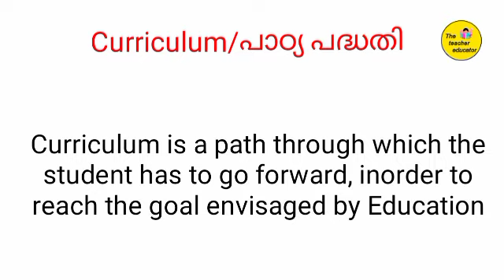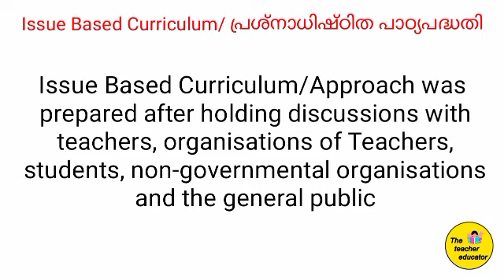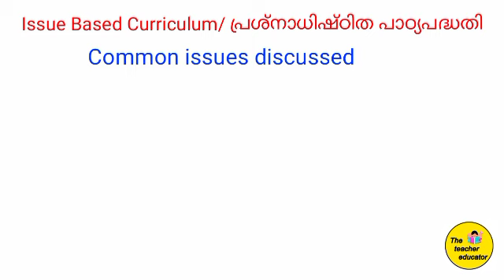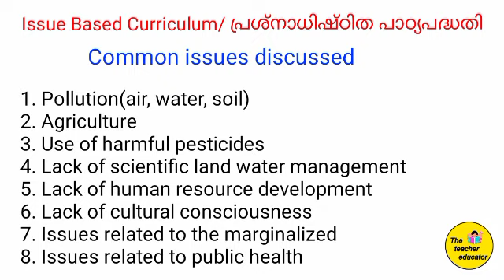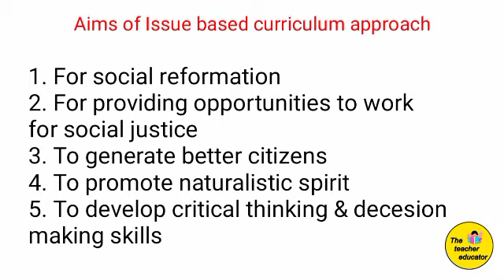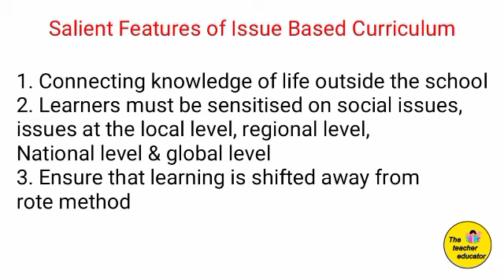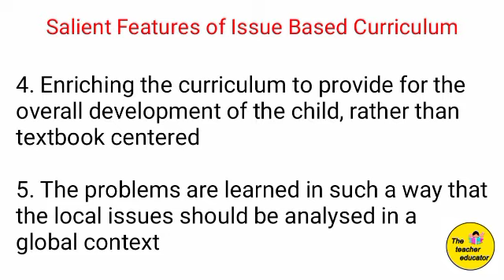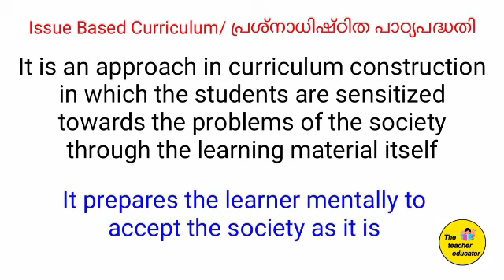Issue Based Curriculum/ പ്രശ്നാധിഷ്ഠിത പാഠ്യപദ്ധതി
The major concepts discussed in this video are;
Aims of Issue based curriculum
Salient features of issue based curriculum
Common issues addressed in curriculum etc